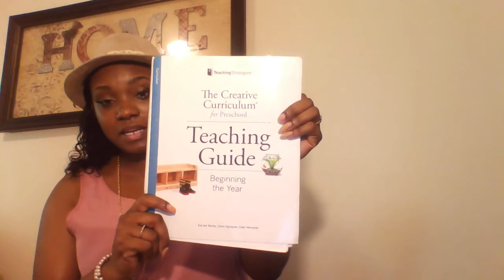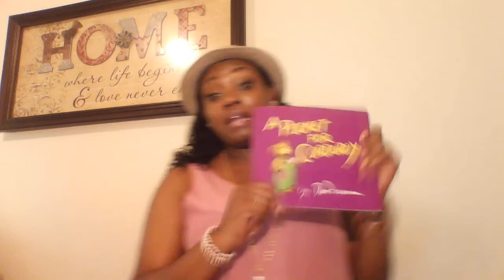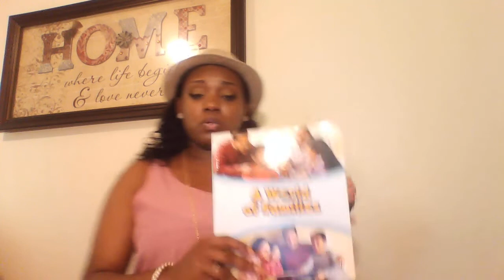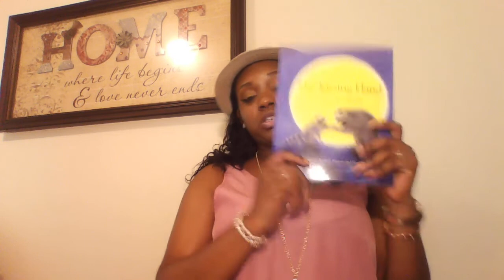Back to School debrief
Hi Friends,
Within today's video its all about "Back to School Debrief". I hope you all enjoy the video. I apologize, I was unable to add pictures towards the end of my video. Thanks for connecting with me I wish you well.
Creative Curriculum:  The Beginning of The Year Study
Read Alouds:
A Pocket for Corduroy
Wemberly  Worried
A World of Families
Love is a Family
A Kissing Hand

1 & 2 Week Activities
 Growth Mindset Worksheet
 Kindness Sort Worksheet
First Week Hats